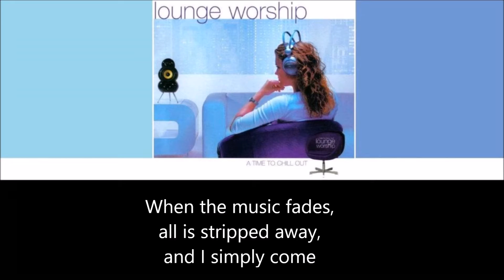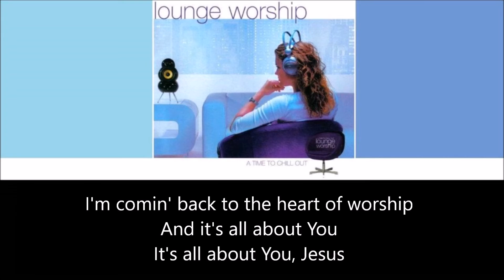Lounge Worship The Heart of Worship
Last track from the Lounge Worship album A TIME TO CHILL OUT by various artists.  The Heart of Worship written by Matt Redman.